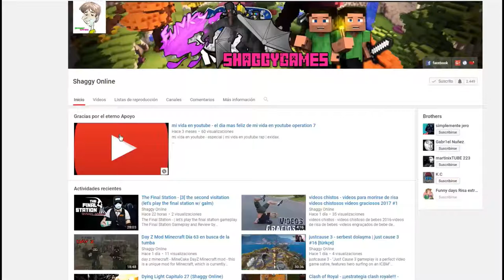stranded deep capitulo 4